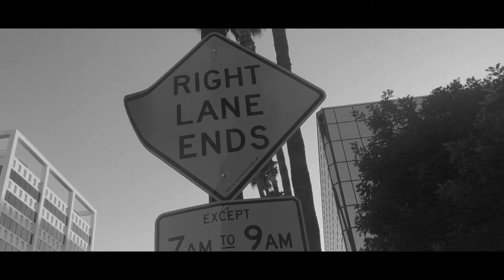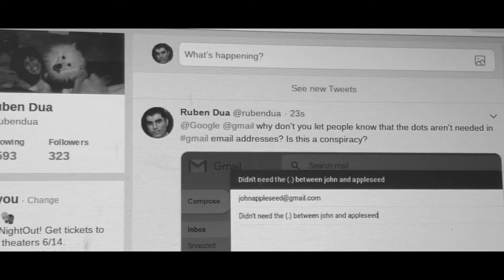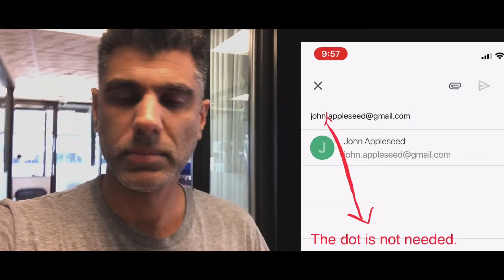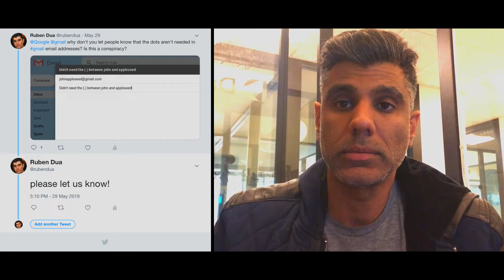Gmail and its untold truth.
A short story on a conspiracy that everyone needs to know about. ✉️

Want to leverage video to skyrocket your business? Grab an account on the world's video communication platform at dubb.com.

About Ruben

Ruben is passionate about building and marketing products and services that make people’s lives better at scale. Ruben is the founder of SAAS video platform, dubb.com. He lives in Studio City with his wife and two kids and always loves a good Taco Tuesday.

The story continues on rubendua.com.